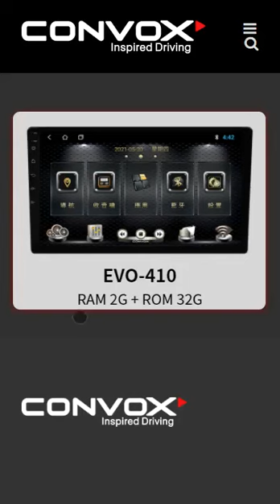各大車系可用汽車影音主機 推薦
網路搜尋CONVOX官網可查看更多